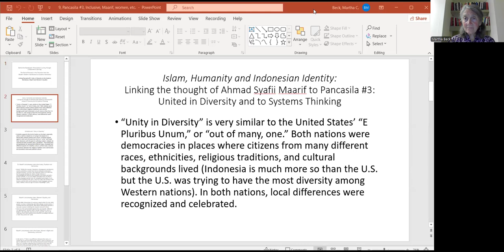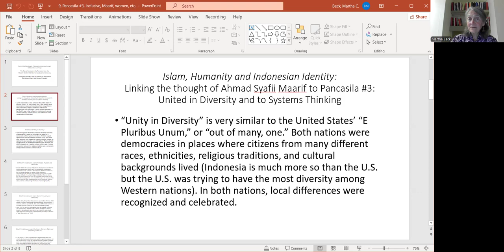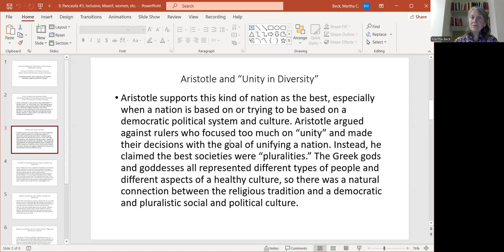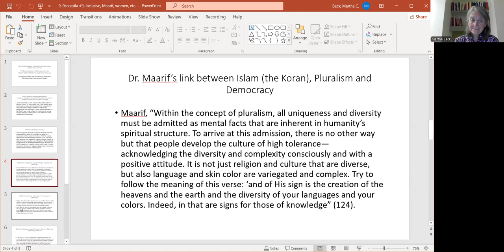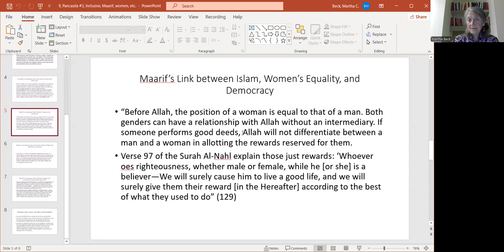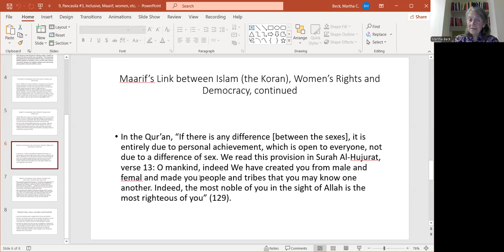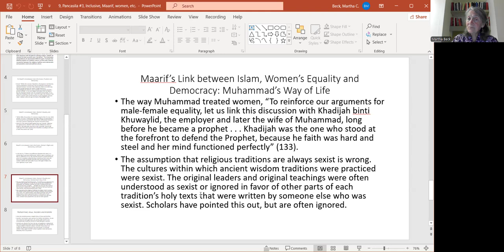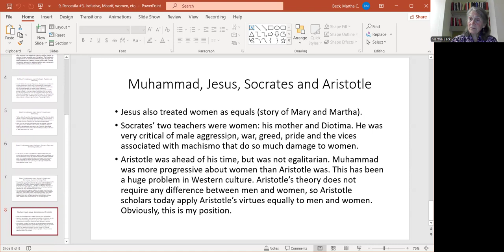9, Gender, Monism and Culture Today